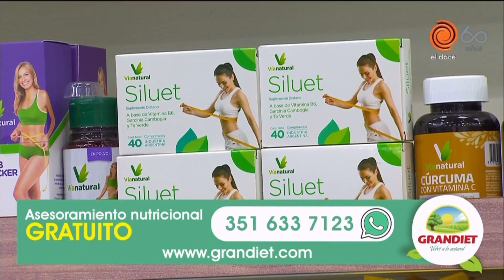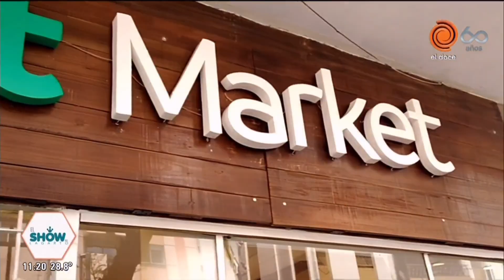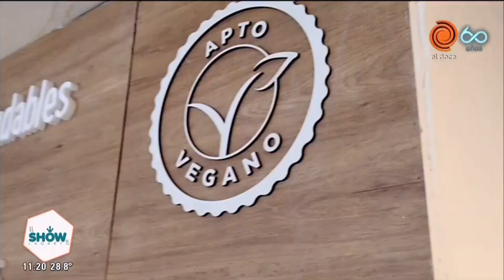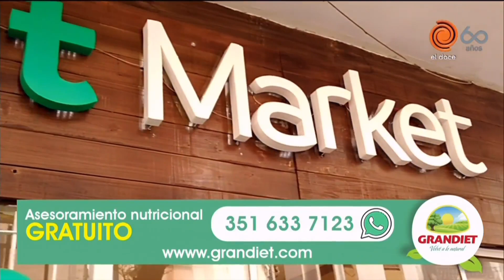Budín integral de navidad por Dante Enriquez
Hoy Dante Enriquez prepara budín integral, receta especial de navidad.